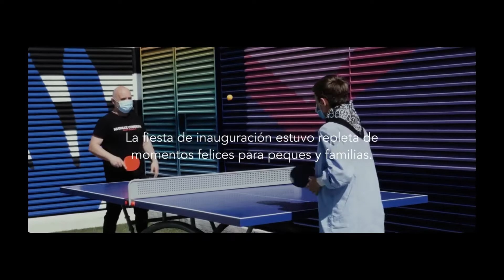Reinauguración Jardín de la Paz